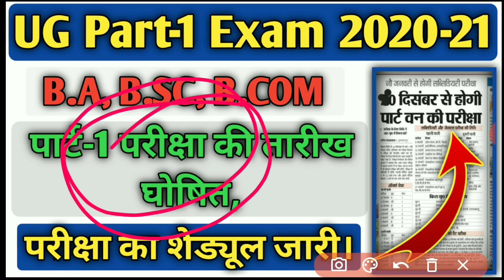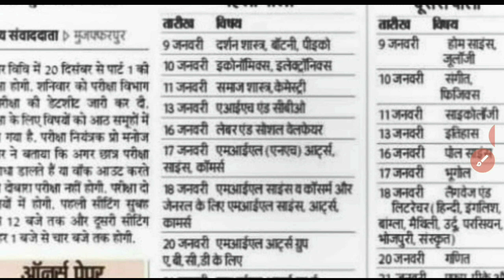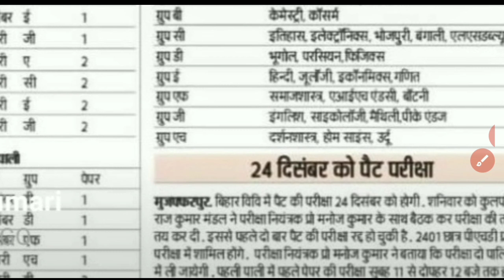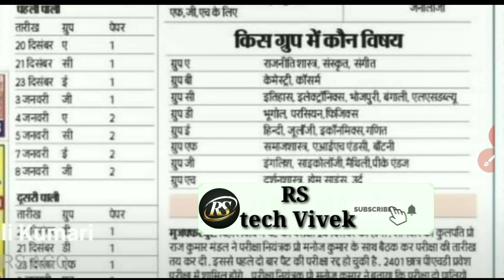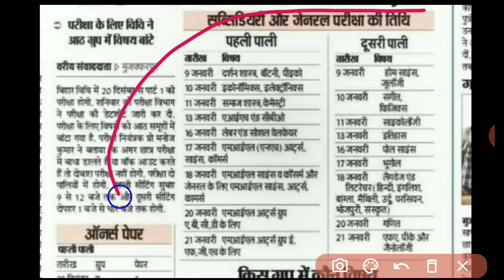bihar board part 1 exam 2020-21 || BA part 1 exam 2020 kab hoga